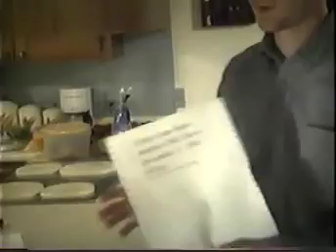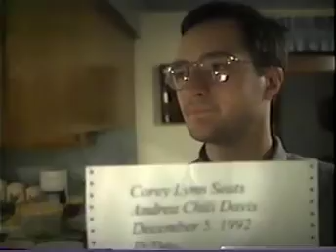Corey Seats' Bachelor Party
The bachelor party of Corey Seats